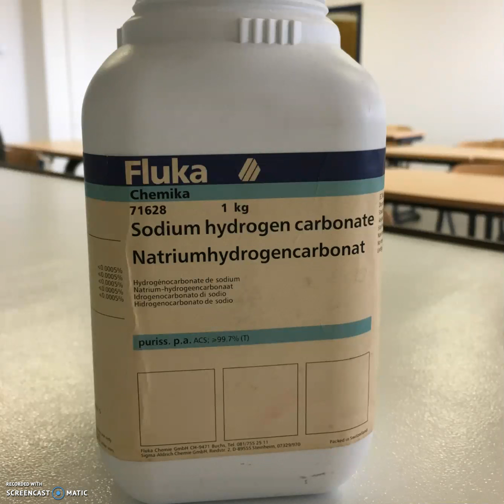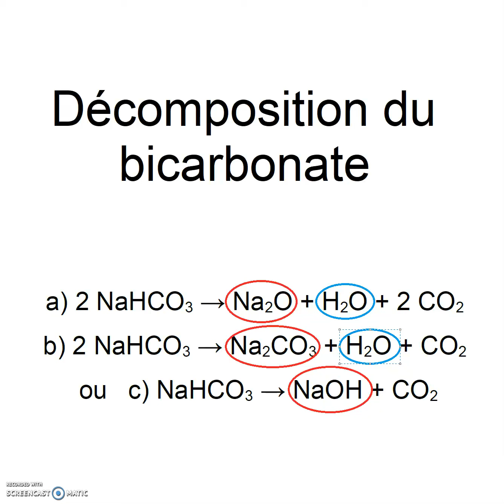Détermination de l'équation de réaction de la décomposition du bicarbonate de soude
Dans cette vidéo, vous découvrirez comment déterminer l'équation de la réaction de décomposition du bicarbonate de soude par l'observation de la réaction et grâce à un calcul stoechiométrique.